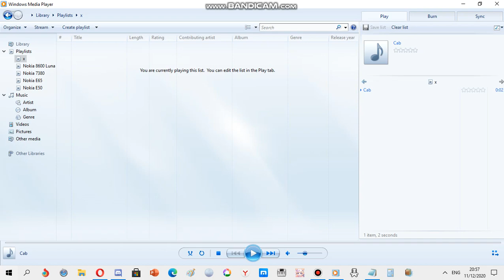Nokia ringtone: Cab